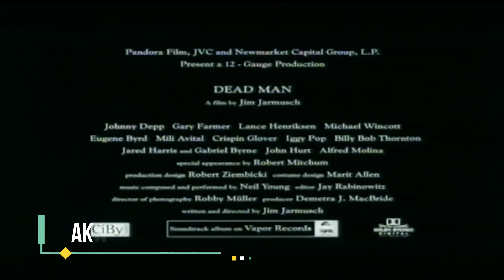Dead man: La oscura y poética odisea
Trailer original de la película Dead man de Jim Jarmusch subtítulos en castellano.
Original trailer Dead man by Jim Jarmusch original language in english.